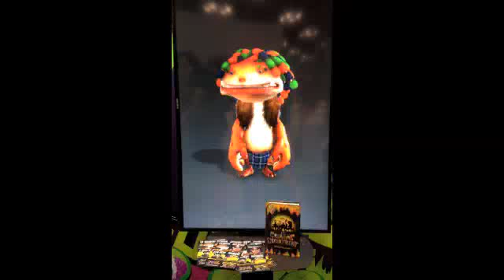Creature Department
Academy Award-winning special effects studio Framestore and renowned Penguin Young Readers Group imprint Razorbill release award-winning author Robert Paul Weston's THE CREATURE DEPARTMENT this fall (Razorbill; November 5, 2013